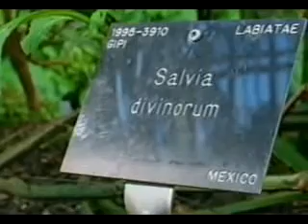Jungle Trip-Ayahuasca 1 0f 6